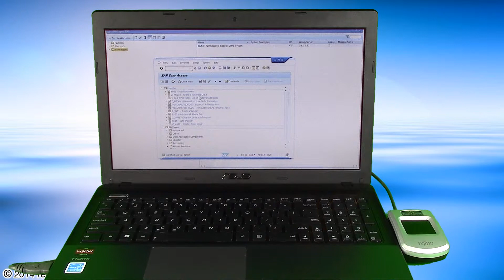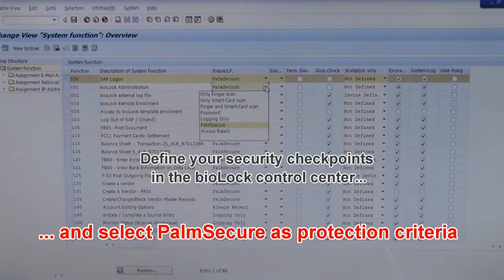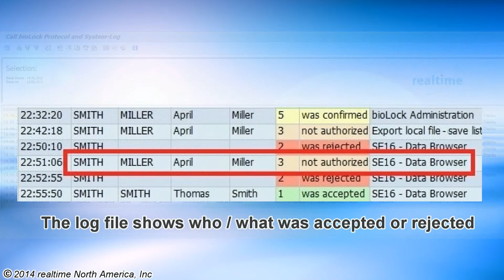PalmSecure for SAP bioLock